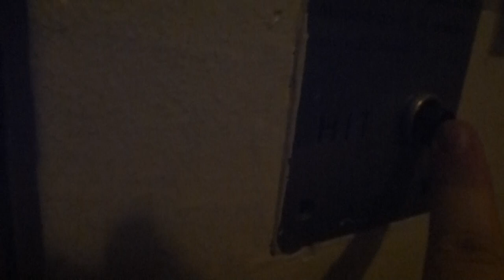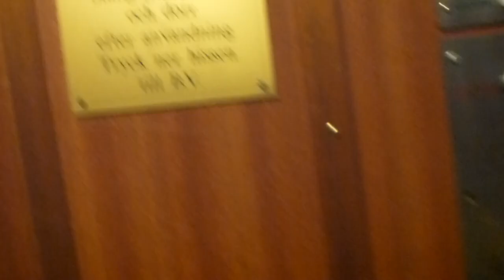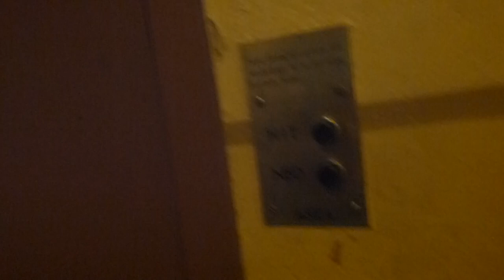Classic ASEA Traction elevator @ Södra Fältskärsgatan 1 Dalapalatset, Gävle